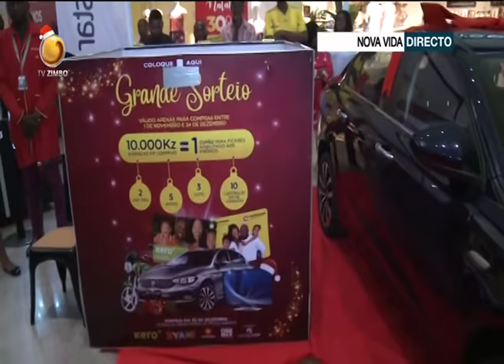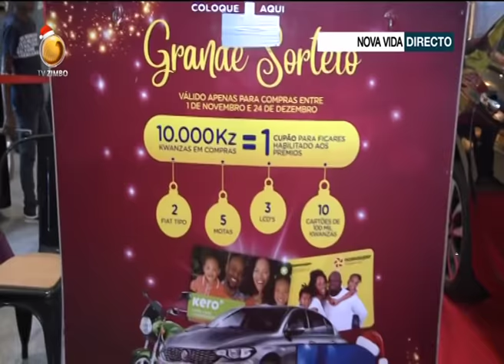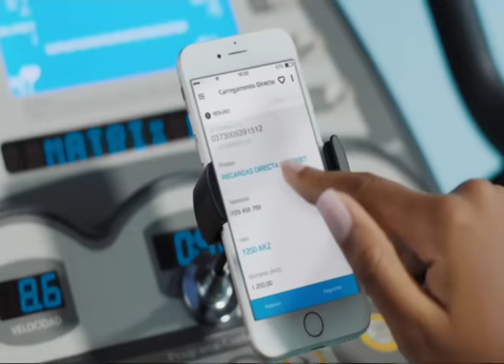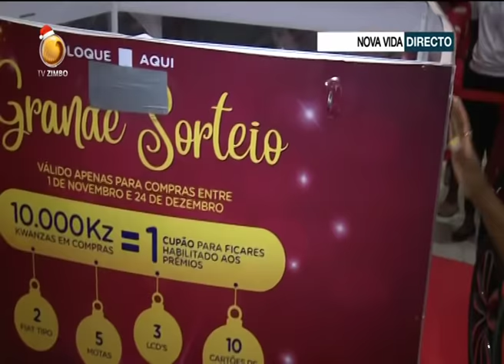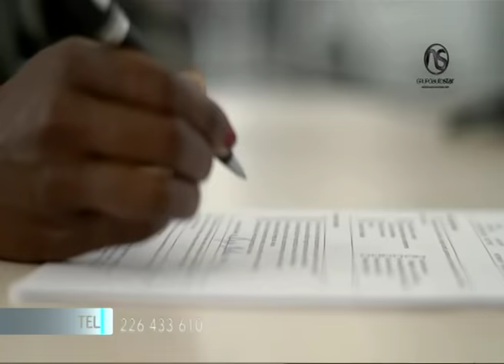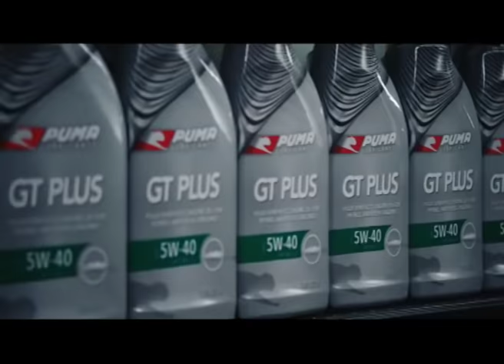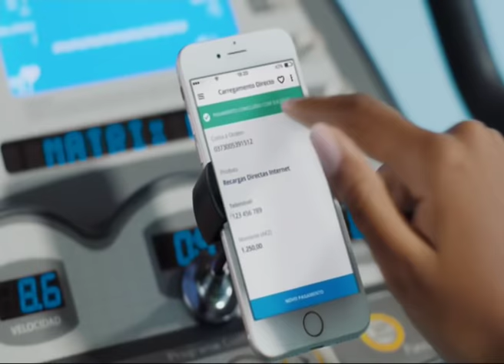Fala Angola Com Salú Gonçalves (Dia 30 - 12 - 2019 Tv Zimbo)